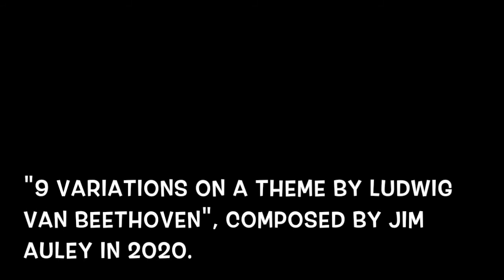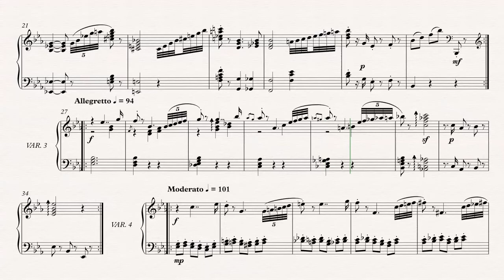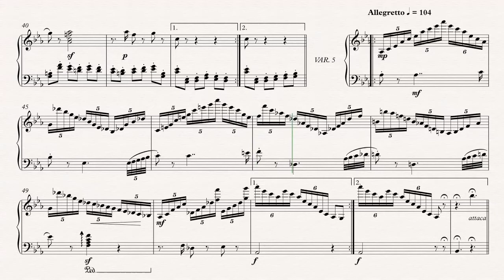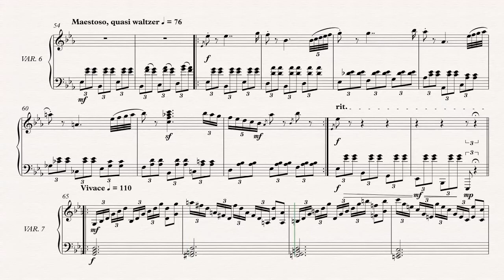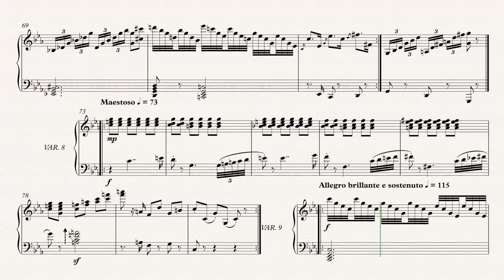9 Variations on a Theme by L. Van Beethoven, for solo piano by Jim Auley in 2020.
9 Variations on a Theme by L. Van Beethoven

composed for solo piano
by Jim Auley
in 2020.